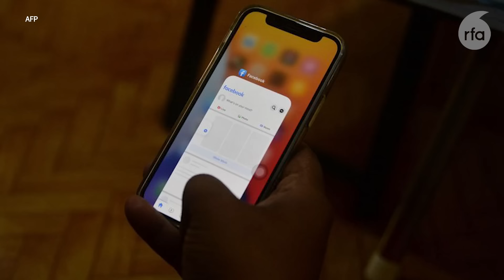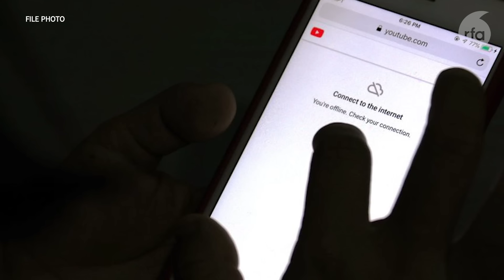ဆက်သွယ်ရေး ဖြတ်တောက်ခံရတဲ့ဒေသတွေ ဆက်သွယ်မှုရဖို့ နည်းလမ်းမျိုးစုံ သုံးနေရ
■ တစ်နိုင်ငံလုံးမှာ အင်တာနက်နဲ့ ဖုန်းလိုင်း ဖြတ်တောက်ခံရတဲ့မြို့နယ် ကိုးဆယ်ကျော်ရှိလာပြီး အဲဒီဒေသမှာ ရှိနေသူတွေဟာ အင်တာနက်လိုင်းရဖို့ ဂြိုဟ်တုအင်တာနက် Starlink အပါအဝင် နည်းလမ်းမျိုးစုံနဲ့ ငွေအများအပြား သုံးစွဲပြီး ကြိုးစားနေကြရပါတယ်။ ဒါပေမဲ့ ကုန်ကျစရိတ် များလွန်းတာကြောင့် ရေရှည်မှာ အခက်အခဲတွေ ရှိလာနေတယ်လို့ ဒေသခံတွေက ပြောကြပါတယ်။ ဒီအကြောင်းကို မထက်ထက်အိန္ဒြာအောင် ပြောပြပေးပါလိမ့်မယ်။